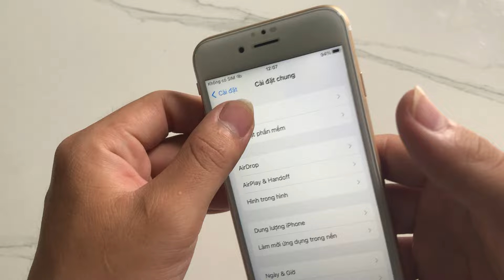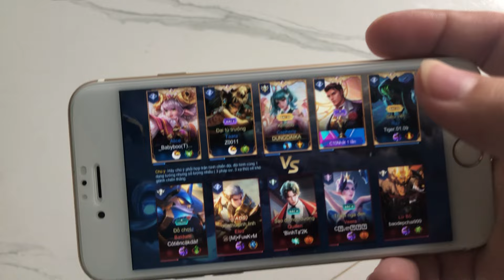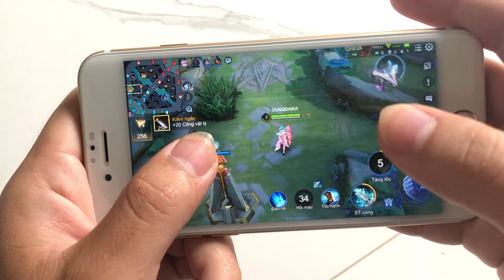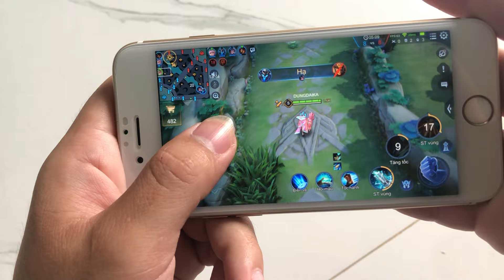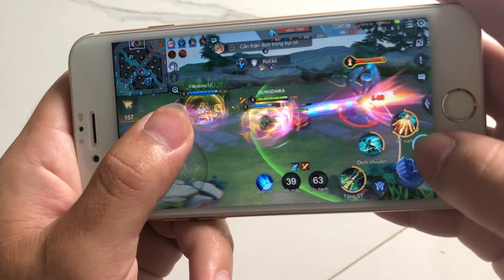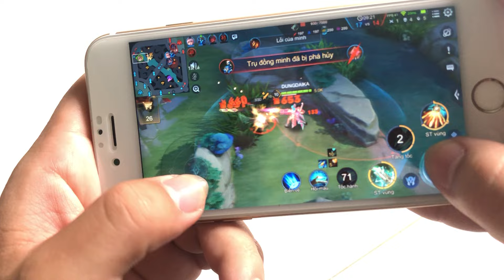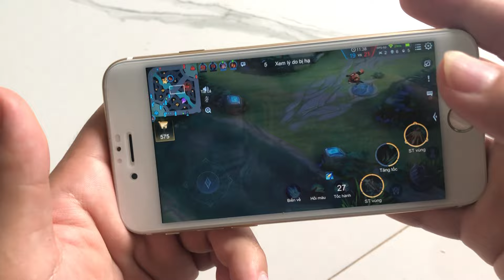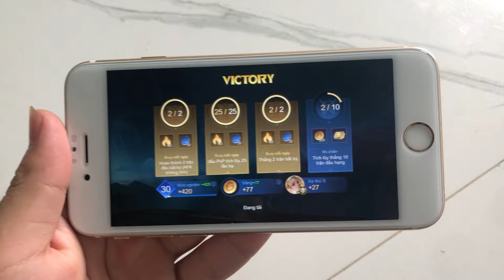iphone 6s ios 15.8.2 test liên quân trung bình mùa mới mượt ổn? máy nóng ?